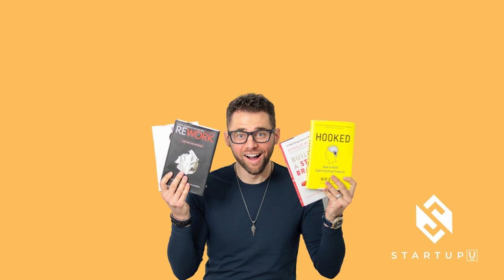Competitor Analysis: The 6-Step Guide You MUST Follow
Learn how to do an effective competitive analysis with this easy-to-follow 6 step exercise!

💻 Turn your ideas into revenue generating endeavors. Join my flagship program, Startup U:

💻 Do you ‘Feel Stuck’ In Your Business? Find out Your #1 Business Growth Killer

Learn how to build your startup the RIGHT way with my Ultimate Startup Checklist:

Trying to grow your email list and build traffic to your site?

If you want to get inside the mind of your ideal customer and make them think “HOW do they know I want this?”...Grab my Ideal Customer Cheat Sheet

How to know when it’s time to leave your 9 to 5 and start your business w/Marie Forleo:

Learn to launch, grow or scale a profitable online business without spending thousands on a business coach.

▼GEAR I USE:
Camera Lens
Web Cam
Mic Swivel Mount
Ring Light

▼ More about this episode:
This is just one of the major takeaways you can get from Russel Brunson's book, Dotcom Secrets.